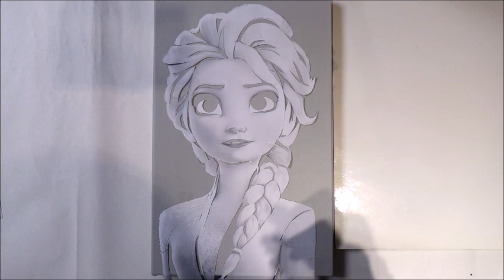유화로 겨울왕국2 엘사그리기/ 5'25" oil painting process of Elsa (Frozen 2) /mono painting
모든 소녀들이 사랑하는 엘사를 그려보았습니다.
캔버스사이즈는  4P이며 배경은 아크릴물감, 엘사는 블랙 유화물감입니다.

The canvas size is 4P, background by acrylic colors and Elsa by black oil color.
Thanks!